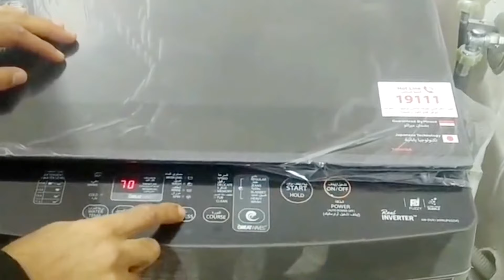كيف يتم تشغيل غساله توشيبا فوق اتوماتيك من ميديا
طريقة تشغيل غساله توشيبا فوق اتوماتيك باب علوى وكيفيه اختيار برنامج الغساله توشيبا توب لود ضمان شركه ميديا

اهم قوائم التشغيل لسهولة البحث